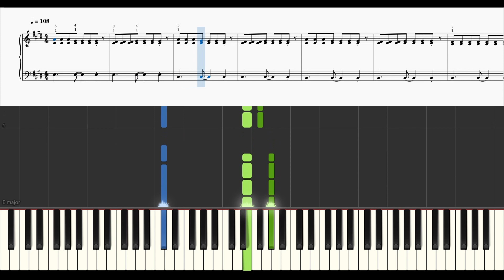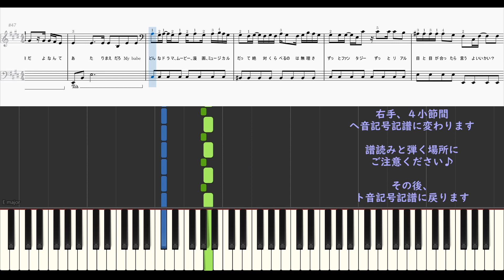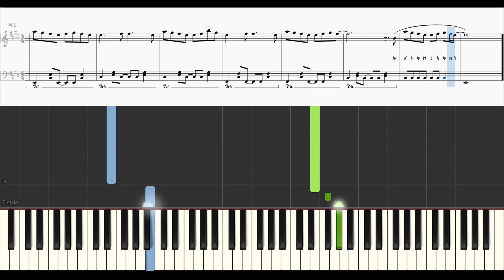「楽譜配信中」Message / BE:FIRST ピアノアレンジ（初級）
BE:FIRST様の「Message」のピアノアレンジです。
爽やかさとノリやすい伴奏パターンを意識してアレンジしました。
メロディーは綺麗な高音が映えるように、ラップパートは低音でカッコよく聞こえるようにアレンジの音域を工夫しました。
でも、ラップパートはピアノで再現するのに無理があるところもあって…ご了承くださいm(__)m